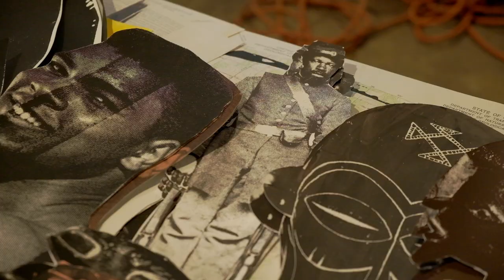Hodge Kerr Exhibition Ad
Robert Hodge & TIm Kerr are collaborating! We open at the Blaffer Art Museum at The University of Houston on May 20th 2023. For more info please check us out and @Hodgekerr_art

Video shot and edited by: Errftomars